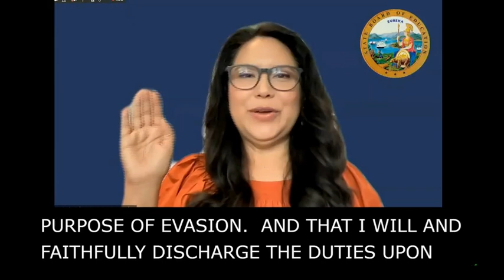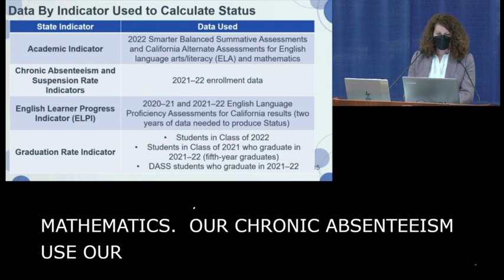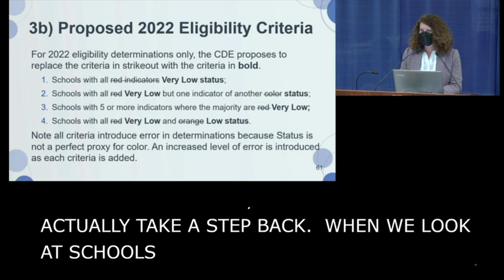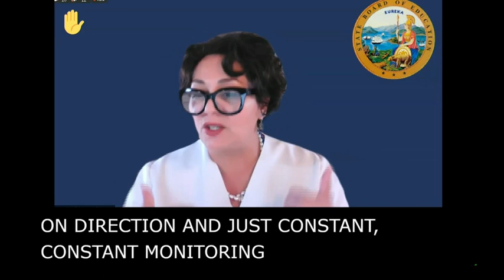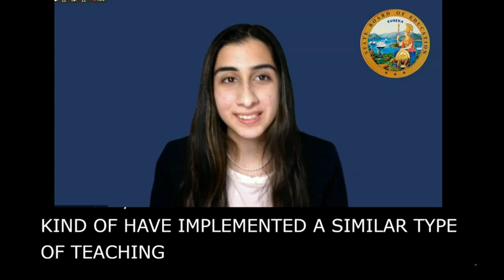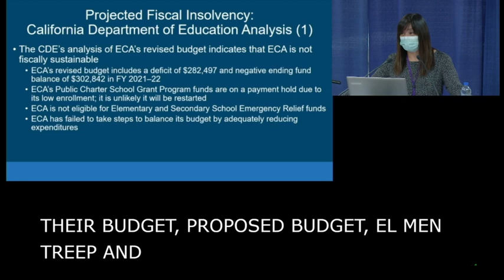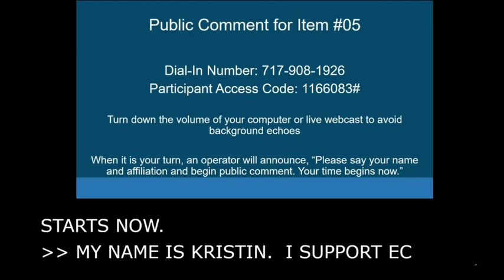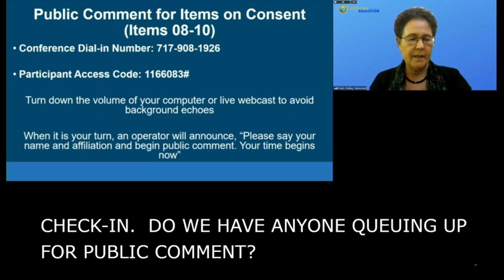State Board of Education Meeting March 9, 2022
The March 2022 State Board of Education meeting was held as a teleconference.

The California State Board of Education (SBE) is the K-12 policy-making body for academic standards, curriculum, instructional materials, assessments and accountability. The SBE has 11 members, all of whom are appointed by the Governor and serve four-year, staggered terms, with the exception of the student member, who serves a one-year term. The State Superintendent of Public Instruction, who heads the California Department of Education (CDE), serves as the SBE's executive officer and secretary.

Video Index:

00:00:00 – Welcome / Swearing in of New Members

00:14:29 – Item 01, State Superintendent’s report

00:29:22 – Board President’s report

00:38:12 – Item 04, Update on the Implementation of the Integrated Local, State, and Federal Accountability and Continuous Improvement System: 2020–21 Data Release, 2022 Accountability Considerations, Continuing Development Work for Future California School Dashboards, California’s Dashboard Alternative School Status Program, and the 2021–2022 Addendum Template for the Elementary and Secondary Education Act Consolidated State Plan.

02:39:59 – Item 02, The California Assessment of Student Performance and Progress and the English Language Proficiency Assessments for California: Approval of the Revised Student Score Reports for both the 2022–23 Initial English Language Proficiency Assessments for California and Initial Alternate English Language Proficiency Assessments for California, and an Update on Assessment Program Activities.

03:21:13 – Item 03, The Federal Every Student Succeeds Act: Authorization to Pursue a Waiver for the 2021–22 School Year of the 1.0 Percent Cap on the Percentage of Eligible Students with the Most Significant Cognitive Disabilities Who May Be Assessed with an Alternate Assessment Aligned with Alternate Academic Achievement Standards for English Language Arts/Literacy, Mathematics, and Science and Other Related Waivers.

03:45:49 – Item 05, Eagle Collegiate Academy: Consider Evidence Regarding a Notice of Violation Issued by the California State Board of Education, pursuant to California Education Code Section 47607(g), and Consider Issuing a Notice of Intent to Revoke with Notice of Facts, pursuant to California Education Code Section 47607(h).

04:59:55 – Item 06, Approval of Modifications to California’s 2020–23 Unified Strategic Workforce Development Plan.

05:32:39 – Consent Items 08 to 10